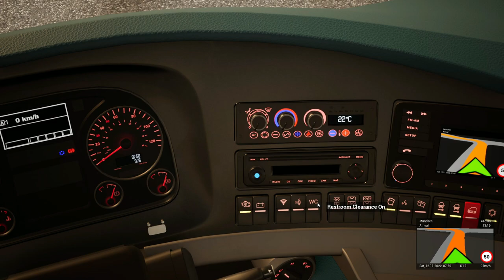Speedrun with double decker Neoplan bus - absolute disregard for traffic laws | Fernbus Simulator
Let's go a little crazy with the bus. Passengers had some complains, but who could be surprised at such a ride.

If you want to support me:
 ₿   BTC adress: bc1q7yh8cpenxaxhsvyln2jdz3n2ru2254yfeyduz6